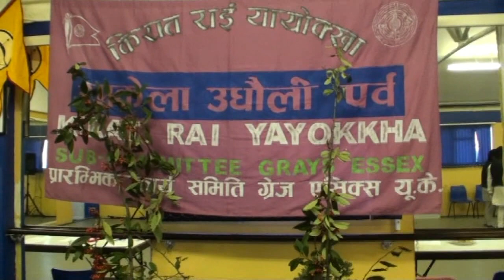Sakela Udhauli Grays 2010 part a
Sakela Udhauli (Primary committee Grays) UK